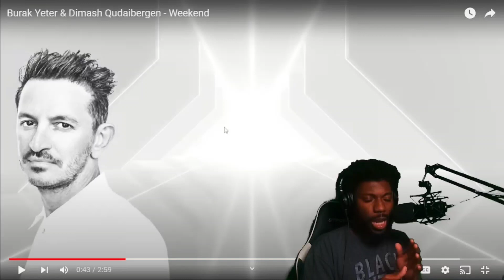Burak Yeter & Dimash Qudaibergen - Weekend [Ultra Records] REACTION VIDEO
ENJOY MY REACTION TO Burak Yeter & Dimash Qudaibergen - Weekend [Ultra Records]